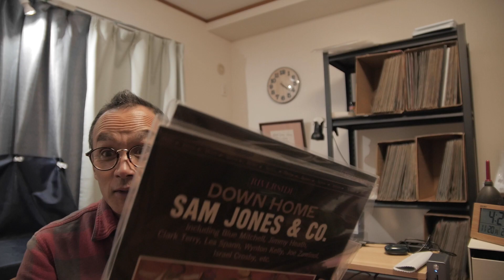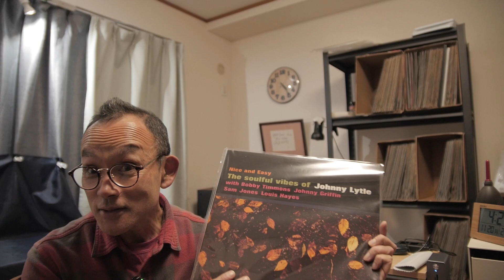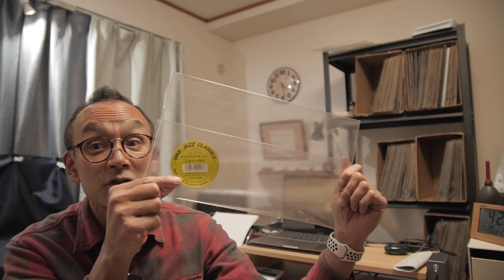Great WAVE Jazz Classics Series in Japan Not Known!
WAVE, one of the biggest record shops in Japan in the early 90's produced and released a great jazz reiisue series (Prestige, New Jazz, Riverside and Jazzland) called - WAVE Jazz Classics Series. But not many jazz collectors outside of Japan know this series. There are some unique points in the series,
1.They chose many minor rare titles.
Like the ones I got here, most of the titles they reissued are minor, not known titles.
2.They cut and pressed these titles in the US and packed and sold them in Japan. They teamed up with Fantasy US and the cutting and pressing were done in the US.
3.The series has the serial -f WWLJ, but they didn't put that on the label and sleeve, only on the insert and sticker.
4.Cutting of this series is amazingly superb! I believe they used the master of Fantasy US that Phil De Lancie remasterd for OJC Series. But I think the cutting for WWLJ is better than OJC.
Anyway, in case you don't know this series, it is better for you to dig.

Here is my blog post.

I changed my brand name from JazzBluesJapan JBJ to JazzLove Japan JLJ.